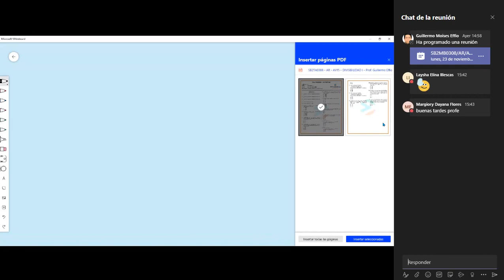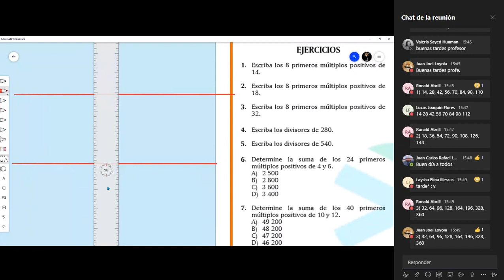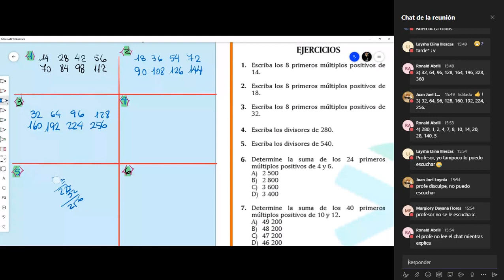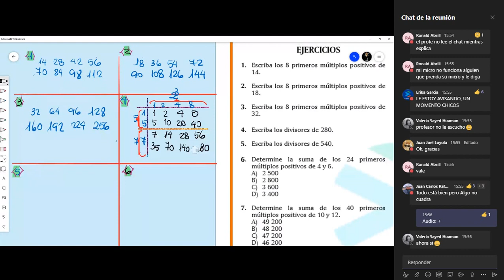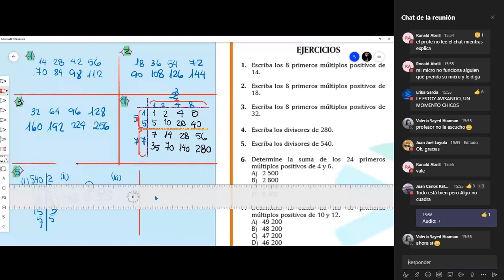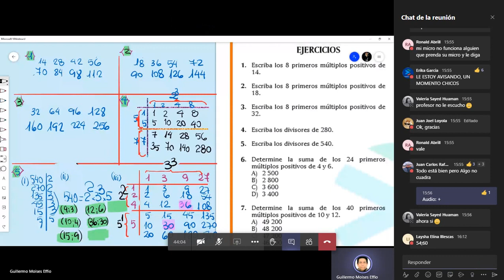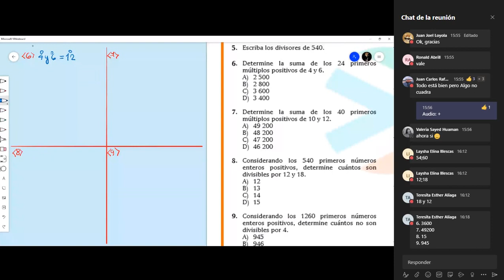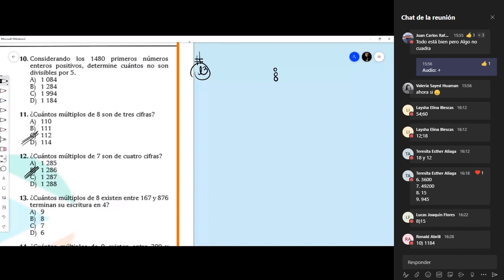15 AR AV - Divisibilidad / Básico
-Material de Clase:
-Drive: